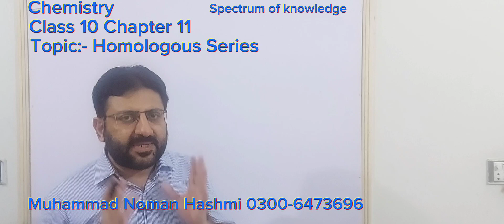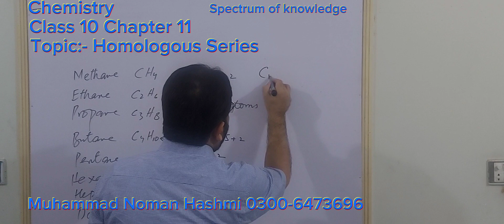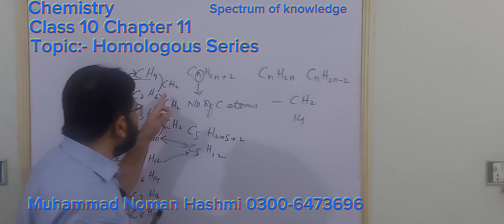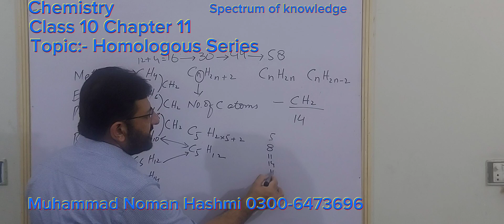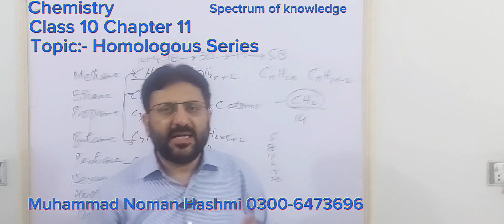Chemistry Class 10 | Chapter 11 | Homologous Series | Spectrum of knowledge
Chemistry Class 10 Chapter 11  Homologous Series
Spectrum of knowledge,
Spectrum Public School ,

# Homologous Series
# organic chemistry
# Chemistry